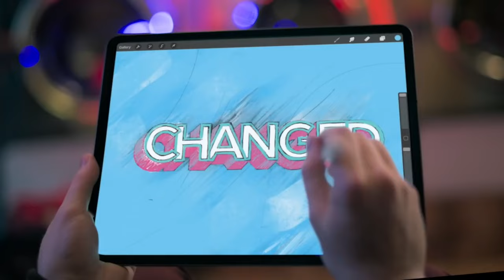Introducing iPad Pro with M1 Pro | Apple | Windows Tamizhan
Introducing iPad Pro - M1 Pro .

It's Pro Generation of iPad Pro .

Fastest iPad Ever

           All Features of iPhone 13 Pro and Pro Max

Hi , Friends This is  Windows Tamizhan .
Hi to all viewers 👋🏻

Specifications of iPad Pro - M1 Pro  : [ Expectation /- ]

Liquid Retina XDR mini-LED 2.0
120Hz Pro motion
HDR10
Dolby Vision 10 Bit
1000 nits typical _ 1600 nits peak
iPad OS 16
Apple M1 Pro - 10 Cores
With Cinematic Mode
All Pro Graded Camera
4Ultra Wideband (UWB) support
Qi magnetic fast wireless charging Support
Ceramic Shield 2.0
MagSafe Charging Support
Scratch-resistant Back glass
Oleophobic coating
Better Face ID
Touch ID

Sensors on iPad Pro :
        Face ID
        Accelerometer
        Gyrometer
        Proximity
        Compass
        Barometer
        Siri natural language commands
        Dictation
        Side Finger Print Sensor

Back Camera Specs :

          12 MP, f/1.5, 26mm (wide), 1.9µm, dual pixel PDAF, sensor-shift OIS
          12 MP, f/2.8, 77mm (telephoto), PDAF, OIS, 3x optical zoom
          12 MP, f/1.8, 13mm, 167˚ (ultrawide), PDAF

Selfie Camera Specs :
          12 MP, f/2.2, 23mm (wide), 1/3.6"